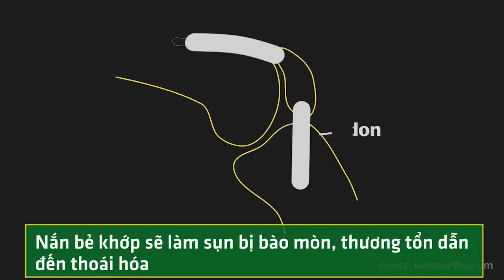Sự thật kinh khủng khi bạn bẻ các khớp ngón tay, ngón chân - Thuốc Dân Tộc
Nếu bẻ đốt tay trong thời gian dài, sự cọ xát và áp lực lên mặt khớp cao hơn khiến hao mòn mặt khớp, nghiêm trọng hơn là nguy cơ thoái hóa và viêm mặt sụn khớp. ________________________________________________________________